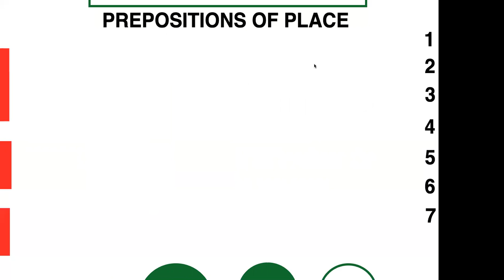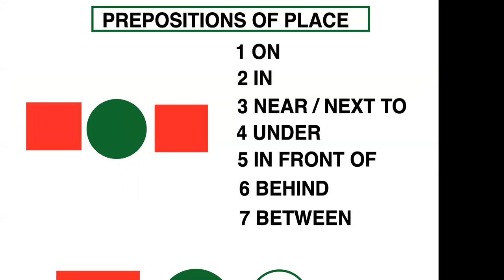PREPOSITIONS OF PLACE / ПРЕДЛОГИ МЕСТА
Предлоги места в английском языке